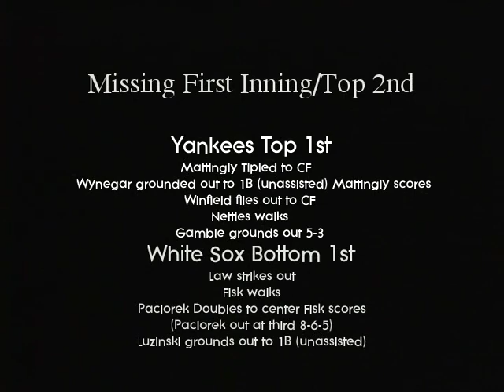New York YANKEES at Chicago WHITE SOX 7/30/83 Original SportsVision Broadcast (partial)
Original SportsVision Broadcast with Don Drysdale and Ken 'Hawk' Harrelson from Comiskey Park a partial broadcast (missing the first inning and a half). This original game broadcast was sent to me on a DVD from Phenia MLB viewer and White Sox historian Mark Liptak the original game saver/recorder who recorded this game on VHS via VCR recorder off a satellite feed (explains the no title/graphics raw footage black outs for commercial inserts) and was recently converted to DVD and has been recently restored/remastered.
Starting pitchers in this second game of this three game series from Chicago Shane Rawley (9-8) for New York and Richard Dotson (10-6) as Dotson pitches a complete game allowing only one run in the first inning a lead off triple by Don Mattingly and scores on a fielders choice. But Dotson settles down allowing only 5 hits the rest of the way while the hitting stars for the White Sox Tom Pacoirek who goes 3 for 3 with 2 RBIs while Carlton Fisk goes 1 for 2 with 3 runs scored.